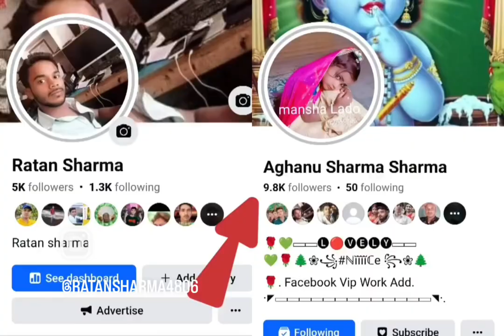बेनी की छोरी